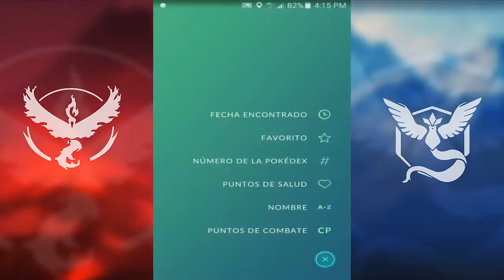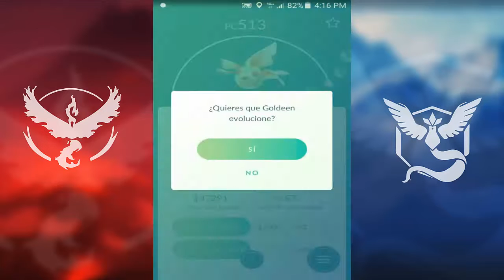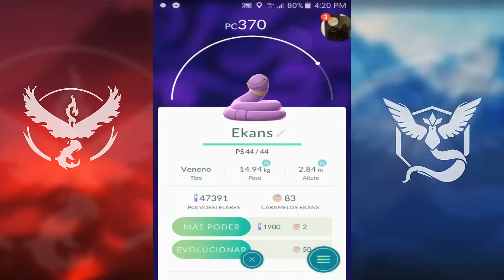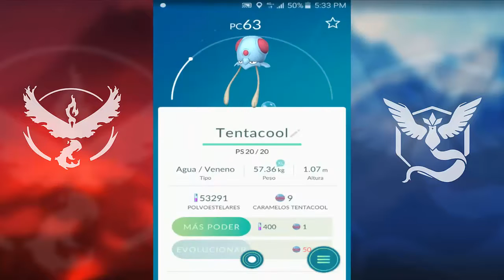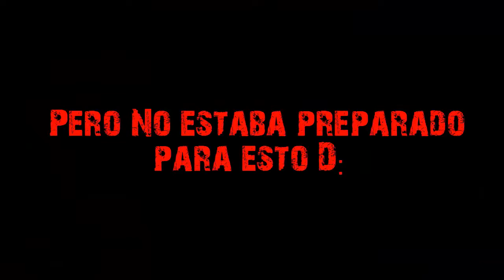Me Aparece un Venusaur D: con 10% de batería/Pokemon Go